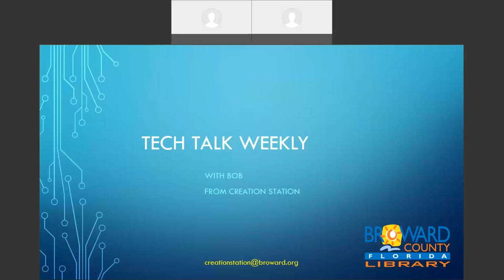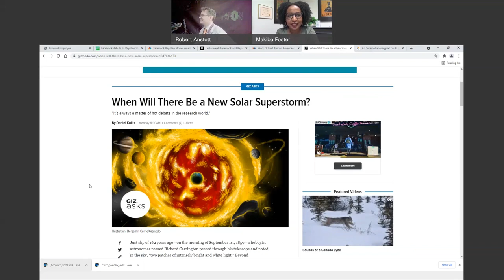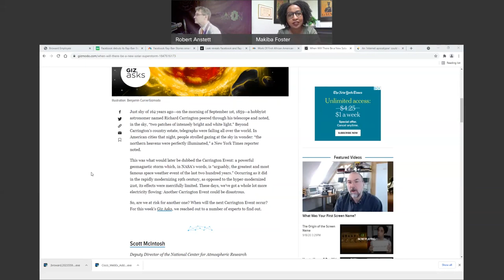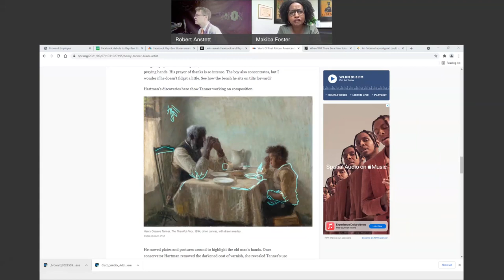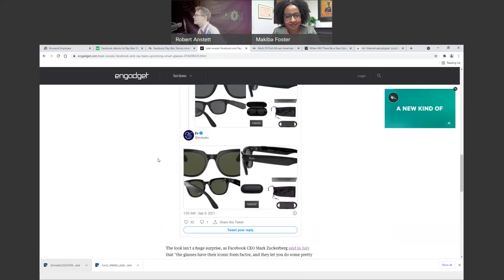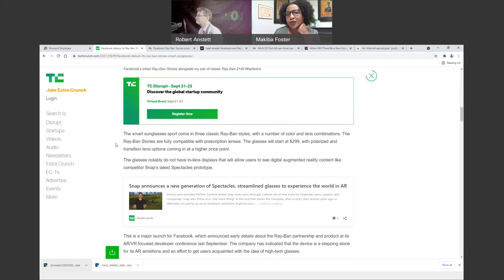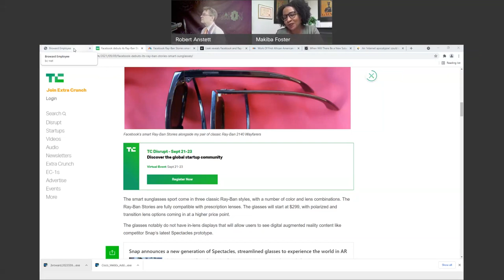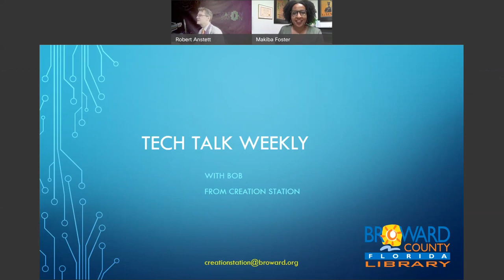Tech Talk Weekly #41 - Space Weather, No touch examining of paintings, and the new Facebook Ray Ban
Episode number 41 - September 9th 2021 - Space Weather, No touch examining of paintings, and the new Facebook Ray Ban semi-smart glasses

This week's guest: Makiba Foster from AARLCC

This week's stories:
You thought hurricanes were bad? Now you have space weather: